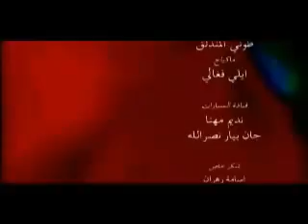Nawal Al Zoghbi - Beilba'lak / نوال الزغبي - بيلبقلك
فيديو كليب نوال الزغبي بيلبقلك